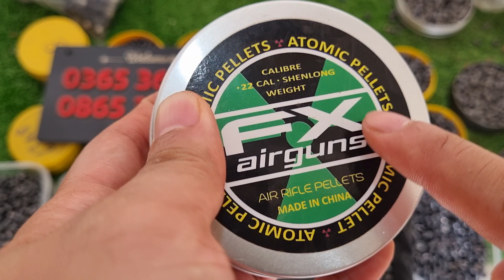Tham khảo mẫu kẹo chì 5.52 giá chỉ từ 250k- ship toàn quốc. đạn chì pcp giá rẻ 5.52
- Gia Lộc PCP địa chỉ tin tưởng cho Ae Đam Mê.

-Shop chuyên cung cấp các mẫu kẹo chì 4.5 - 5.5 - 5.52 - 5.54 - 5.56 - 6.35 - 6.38

-Giá cả tuỳ thuộc chất lượng từ 350–400– 450 —-500. Giá  trên đã bao cước vận chuyển

- Đối với shop uy tín đặt lên hàng đầu. Uy tín tạo lên thương hiệu

- Shop hỗ trợ đổi trả khi sai hàng. Không đúng kích thước. Sản phẩm k đúng như quảng cáo.

— Hỗ trợ tư vấn trọn kẹo phù hợp. Hướng dẫn AE điều chỉnh áp